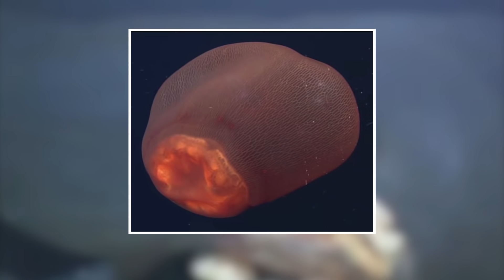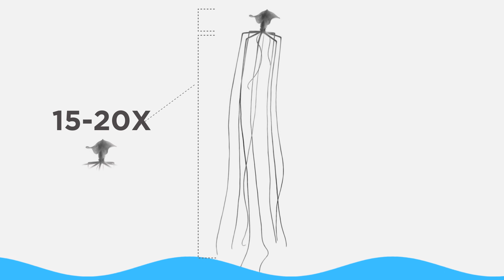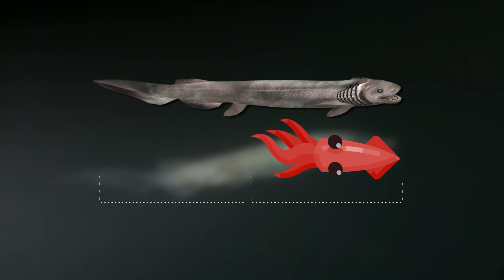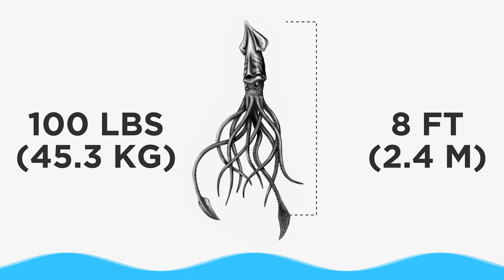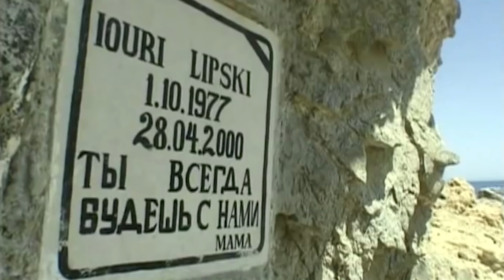Vídeos Más Aterradores Captados Por Buzos En Cámara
Los buzos tienen unas vistas aterradoras. Desde bestias extrañas en el oceano profundo hasta calamares atacando, aquí hay algunos de los vídeos más aterradores captados en cámara por buzos.